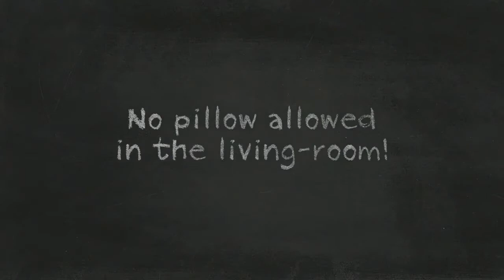Word Choice in English: Cushion or Pillow?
When to use "Cushion" and "Pillow"?

This very short video shares the information I found in books about English language when choosing between two or more words.

References:
- Right Word, Wrong Word by L. G. Alexander, Longman, 1997 (5th edition)
- Word for Word by S. Clark & G. Pointon, Oxford Press, 2003
- Practical English Usage by Mickael Swan, Oxford University Press, 2005 (3rd edition)
- Little Gold Grammar Book Brandon Royal, Maven Publishing, 2010
- The Blue Book of Grammar and Punctuation by Jane Straus, Lester Kaufman, Tom Stern, Wiley, 2014 (11th edition)
- Practical Punctuation by Ian Gordon, Heinemann, 1978

Choosing the right word when writing and speaking is a delicate exercise yet of crucial importance when it comes to the quality of your communication.
As a non-native speaker, I tremendously struggle with improving my English or keeping on improving my English I should say. Several books are available out there for us to read. A few years ago, I opened some of them and found them all pretty boring. Still, I wanted to improve my English and then decided to write these short videos to sum up my readings. The playlist WORD CHOICE gathers all the videos I have written and created so far. There are more to come!
I hope these videos about the choice of words in English will help you too!

Pascaline Lorentz is a French PhD in Sociology who lived in many countries (Canada, Slovakia, Russia, Australia, the United States, and the Czech Republic). She is from Strasbourg, a city located on the border between France and Germany. She works in French and English and has studied Russian, Slovak, Czech, Italian, German and Arabic.

She is running Keep it Up! a business that delivers training for people who wants to internationalize their profile and improve their experiences.

Pascaline Lorentz est formatrice en anglais pour les professionnels et particuliers sur Strasbourg et sa région (Obernai, Molsheim, Truchtersheim, etc.) Contactez-la à et consultez son

What about watching another video?
"Choice of Words in English: to Develop or to Exploit?"